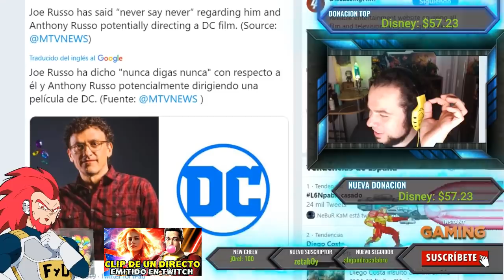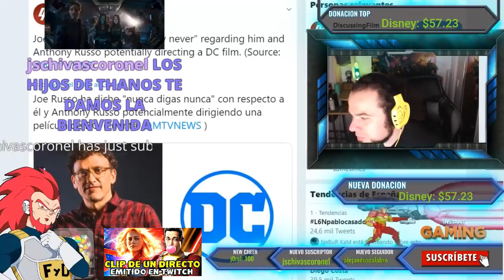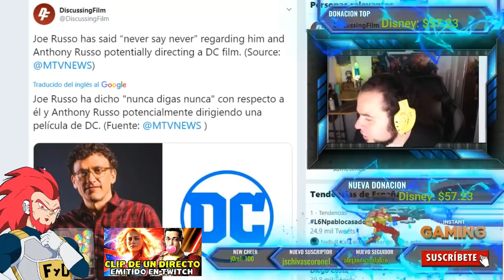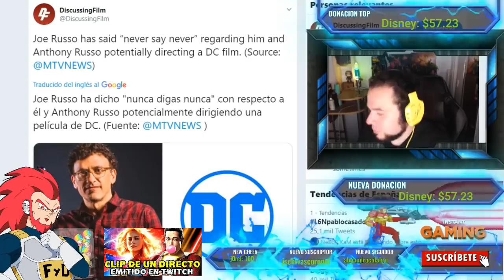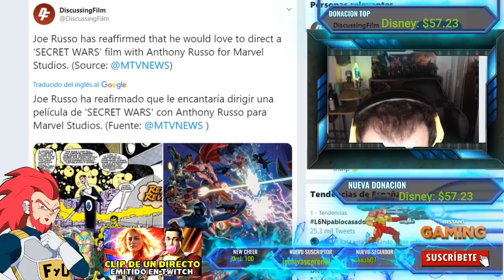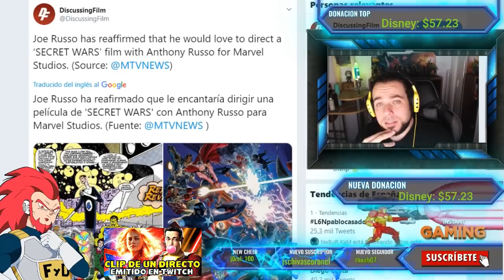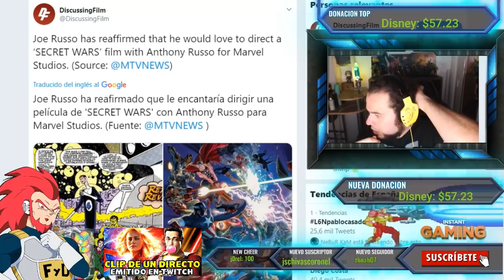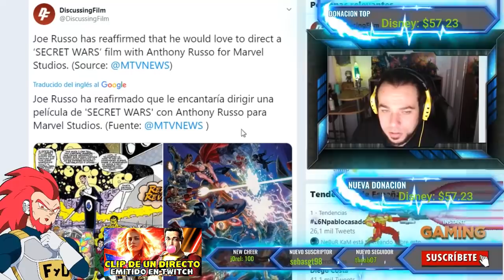EN DCEU!!! TRAS AVENGERS ENDGAME LOS RUSSO PODRIAN DIRIGIR JUSTICE LEAGUE 2 PARA WARNER BROS